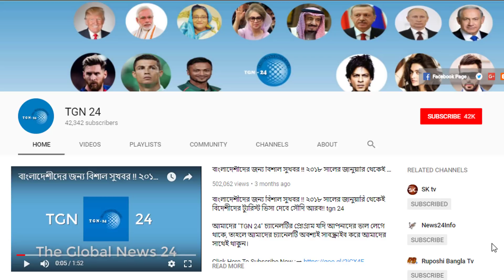সৌদি আরবে খুব দ্রুত বিরাট সব পরিবর্তন আসছে! সৌদি আরবের মেয়েরা অভিভাবক ছাড়া চলার উনুমতি পাচ্ছে।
সৌদি আরবে খুব দ্রুত বিরাট সব পরিবর্তন আসছে! সৌদি আরবের মেয়েরা অভিভাবক ছাড়া চলার উনুমতি পাচ্ছে। তেলের উৎপাদন বাড়াতে সৌদি আরবের প্রতি ট্রাম্পের আহ্বান। আন্তর্জাতিক বাজারে তেলের দাম কমতে শুরু করেছে। সৌদি আরবের নারীরা দিনকে দিন অশ্লীল হয়ে যাচ্ছে। পোশাকের কারণে দেশছাড়া হলেন সৌদি নারী সাংবাদিক। বিশ্ব ঐতিহ্যের তালিকায় সৌদি আরবের আল-আহসা মরুদ্যান। সৌদি আরবে পর্যটন শিল্পে প্রবাসীদের চাকুরীর সুযোগ। প্রধানমন্ত্রীকে SMS পাঠিয়ে সুখবর পেলেন সৌদি প্রবাসী। সৌদি থেকে আপনিও প্রধানমন্ত্রীকে জানান আপনার কথা। সৌদিতে প্রবাসীদের ভবিষ্যৎ নিয়ে সুখবর দিলেন যুবরাজ। সৌদি আরবে প্রবাসীদের প্রশংসা করলেন যুবরাজ সালমান।